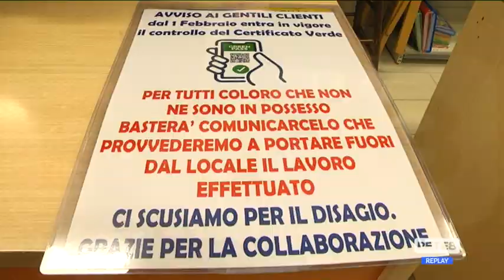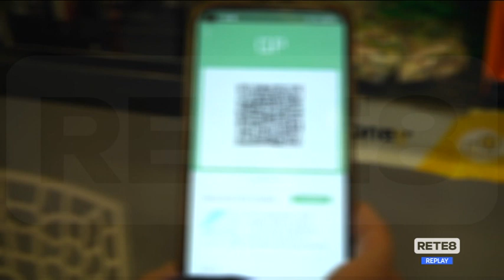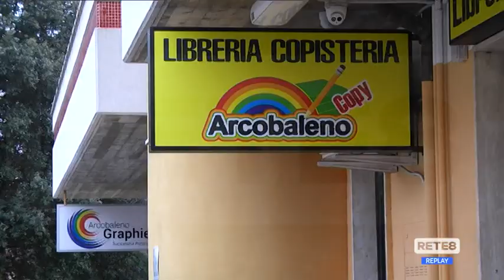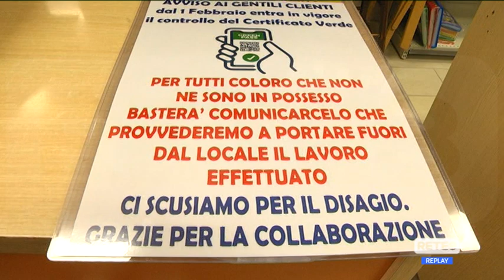Green Pass - Aumenta la stretta per negozi e uffici